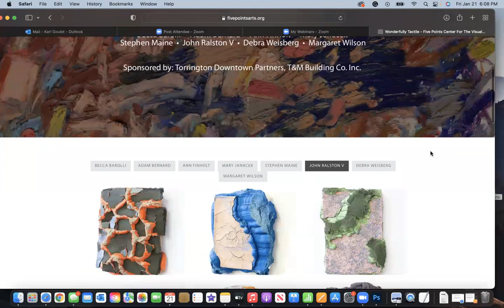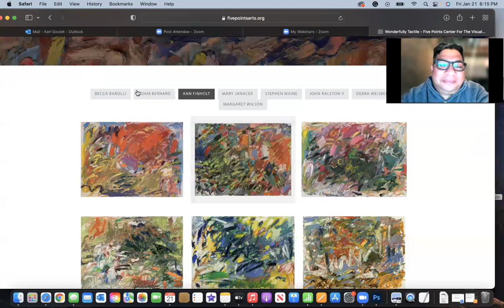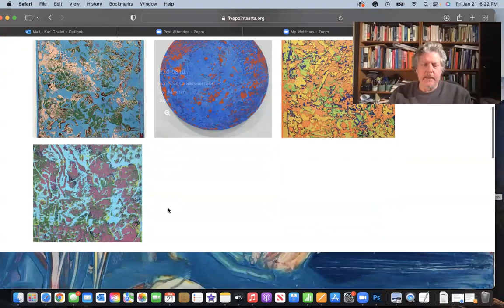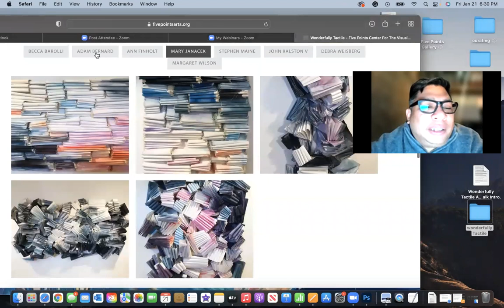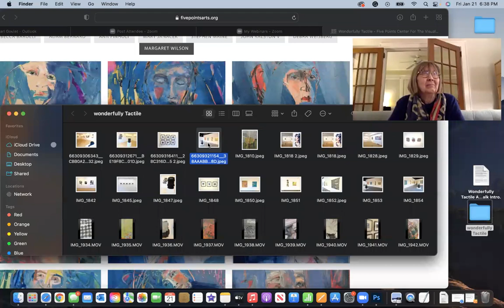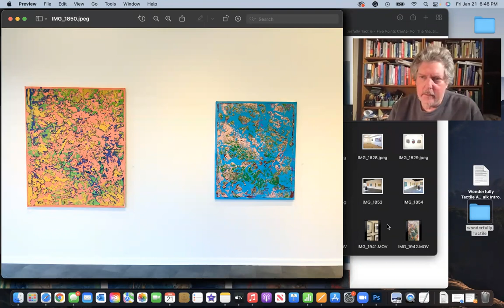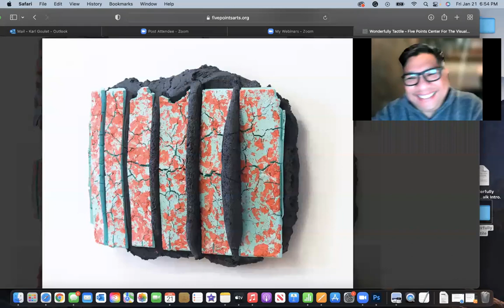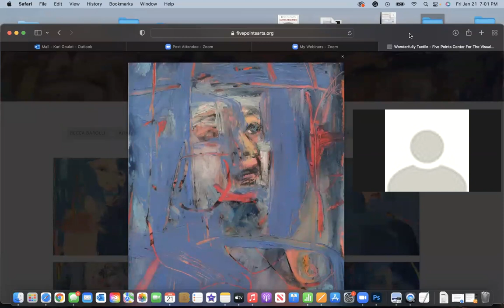Wonderfully Tactile Virtual Artist Talk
"Wonderfully Tactile", January 07 - February 12, 2022

Wonderfully Tactile, an exhibition in all three gallery spaces, featuring eight artists from across the state and region. The surfaces in this exhibition allude to the human haptic and optic senses.

Becca Barolli’s sculptures are made of steel wire to assert the potential for strength in what is considered women’s work and vulnerability in what is associated with masculinity and industrialization.

Adam Bernard applies a dot matrix to his abstract paintings using a piping bag, in order to conflate a mechanical process with one of painterly intuition.

Ann Finholt’s observations of the natural world are translated into gestural abstract oil pastel landscapes.

Mary Janacek is inspired by natural and unnatural disasters and how they affect the clouds in the atmosphere.

Stephen Maine tackles painting as he would relief-printmaking. Focusing on color relationships, surface, seriality, and the psychology of visual perception.

John Ralston V’s work accelerates and embellishes natural forms of accumulation and erosion.

Debra Weisberg’s mixed media monotype prints are inspired by the natural world ranging from organic roots and volcanic geologies.

Margaret Wilson’s painterly surfaces reveal figures from a blue color field, divulging a moment of unexpected amusement or disturbance.

Moderated by Dr. Ricardo Reyes, PHD
Dr. Reyes (Rico) is an artist, curator, and cultural theorist whose 30-year experience has focused on expanding the conversation around art-making and exhibitions to be more inclusive and equitable.

He is currently the Director of Galleries and Curator of Collections at Lafayette College, and oversees the activities of the Williams Center Gallery, Grossman Gallery, Kirby Art Study Center, and Art on Campus.

His art employs the idioms of performance, video, and installation while addressing issues of ethnicity, sexuality, and global politics. His curating is focused on elevating the voices of BIPOC and Queer artists; contemporary art from diasporic Filipino communities; photography and cultural regeneration; and has curated exhibitions at the Orange County Museum of Art, UCLA Fowler Museum; and SF MoMA Artist Gallery.

Rico received his BA in Sculpture from the University of California at Berkeley and his MFA in New Genres from UCLA, his Executive MBA from Quantic School of Business and Technology, and his Ph.D. from the Centre for Cultural Studies at Goldsmiths, University of London.

Rico has been on the board of Five Points Art since 2019.